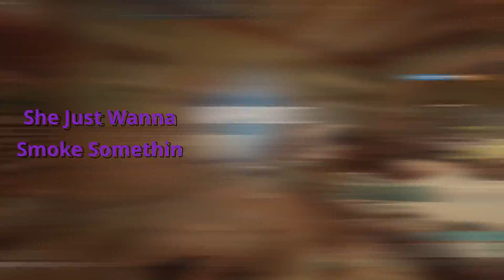🚬Smoke Somethin R6 Montage #72 (PC) | S/\B3R KING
►Don't forget to Press that LIKE Button if you Enjoyed!👻👍

My Friend Discord Server:
↓Thee Ultimate Hangout Ever Discord(ᴜᴘᴅᴀᴛᴇᴅ)↓

▬▬▬▬▬▬▬▬▬▬▬▬▬SONG▬USED▬▬▬▬▬▬▬▬▬▬▬▬▬

✦✦✦Song Links✦✦✦

✦✦Social Medias✦✦

Feel free to use any of his music in your videos :)

Video Edited By: S/\B3R KING

▬▬▬▬▬▬▬▬▬▬▬▬▬MY▬SOCIALS▬▬▬▬▬▬▬▬▬▬▬▬▬

▬▬▬▬▬▬▬▬▬▬▬▬▬SUPPORT▬ME▬▬▬▬▬▬▬▬▬▬▬▬▬